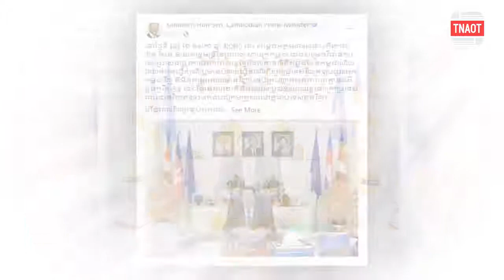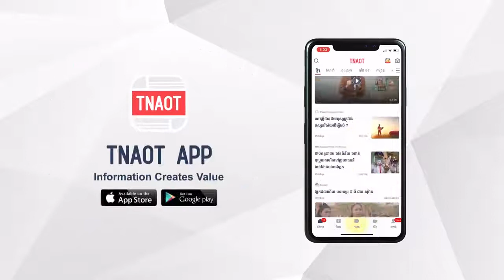ពលរដ្ឋខ្មែរអាចវិលចូលស្រុកវិញបាន ដោយមិនចាំបាច់បញ្ជាក់បញ្ហាសុខភាពឡើយ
TNAOT App បណ្តុំនៃព័ត៌មាន កម្សាន្ត និងចំណេះដឹង សម្រាប់អ្នកទាំងអស់គ្នា